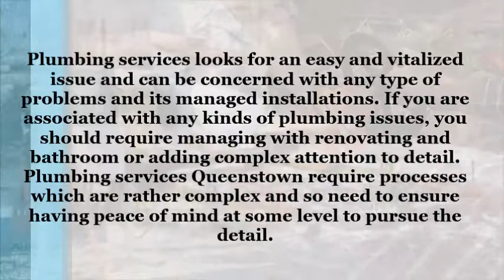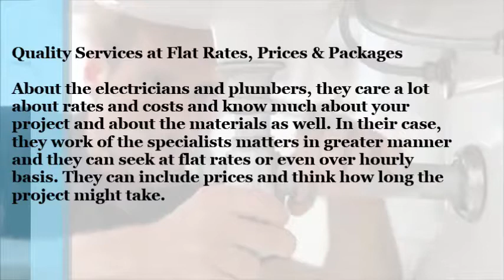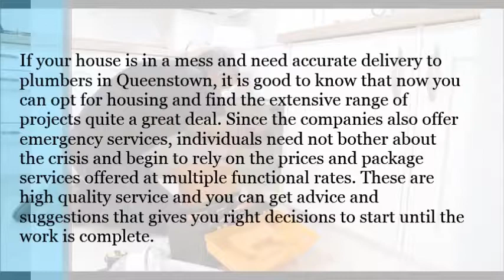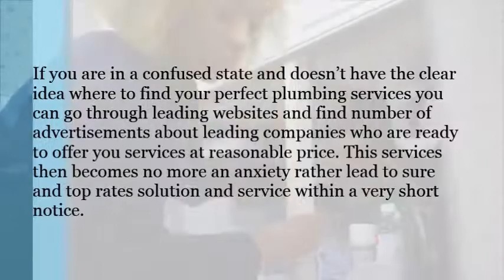Jntengineering.co.za Offering Plumbers & Plumbing Services at Reasonable Rates, Queenstown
Searching For Professional Queenstown Plumbers & Plumbing Services?

Plumbing services looks for an easy and vitalized issue and can be concerned with any type of problems and its managed installations. If you are

associated with any kinds of plumbing issues, you should require managing with renovating and bathroom or adding complex attention to detail. Plumbing

services Queenstown require processes which are rather complex and so need to ensure having peace of mind at some level to pursue the detail.

Plumbers with Perfect Piece of Professionalism

There are many established companies that render plumbing services and do lot of work around your house to make sure of a perfect piece of

professionalism. These are the electricians who are equipped with various plumbing solution and you can look for these key factors while searching for

an effective rendering specialized work. The plumber in Eastern Cape are also associated with large projects whose are able to collaborate with business

owners and give you credited and reputability with verified piece of mind knowing to deal with businesses throughout time.
Quality Services at Flat Rates, Prices & Packages

About the electricians and plumbers, they care a lot about rates and costs and know much about your project and about the materials as well. In their

case, they work of the specialists matters in greater manner and they can seek at flat rates or even over hourly basis. They can include prices and

think how long the project might take.

If your house is in a mess and need accurate delivery to plumbers in Queenstown, it is good to know that now you can opt for housing and find the

extensive range of projects quite a great deal. Since the companies also offer emergency services, individuals need not bother about the crisis and

begin to rely on the prices and package services offered at multiple functional rates. These are high quality service and you can get advice and

suggestions that gives you right decisions to start until the work is complete.

Deal With Perfect Repairing & Maintaining Solution

Since you’d not want any leakage to occur in your bathroom or kitchen pipes, and might look to get repaired it as soon as possible, the best way to make

it done is by thinking about Plumbers in Grahamstown Eastern Cape. Now, you can come through any short comings and might even think about sanitation and

the hygiene and other important things that hold the supreme position to stay put over problems. Therefore you must be in touch with through plumbing

services that will not only devise good plans to sure cleaning but also repairing and maintaining all throughout and round the clock service.

Best Professional Plumbers on Board

With the increased development of technology and advancement of time, the scenario has drastically changed. This has laid to the promotion and

availability of plumbing services and maintenance for 24 hours with separate professionals on guard who fall under this section to meet demands of

customers accordingly. Sometimes there are difficult times to seek the help of this services or call for an emergency board, however when it happens it

might be the cause that either you have not encountered with the best professional or you get not plumbers who are not efficient enough. This can create

unnecessary problems altogether.

Leading Companies Offering Services at Reasonable Rates

Therefore it is always wide to choose plumbers who are easily available and can be considered at feasible price. Even it is best to choose licensed

plumbing services who work alongside the trained professionals. If you have problem with getting the right plumbing services, you need not have to

hesitate and with this tech savvy world, it has even become easy to search for any perfect plumbers.

If you are in a confused state and doesn’t have the clear idea where to find your perfect plumbing services you can go through leading websites and find

number of advertisements about leading companies who are ready to offer you services at reasonable price. This services then becomes no more an anxiety

rather lead to sure and top rates solution and service within a very short notice.